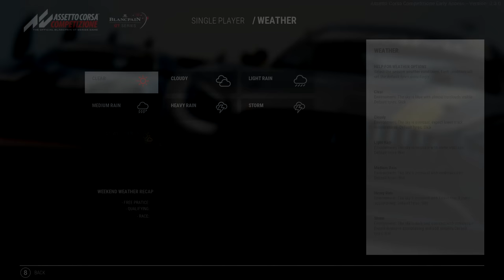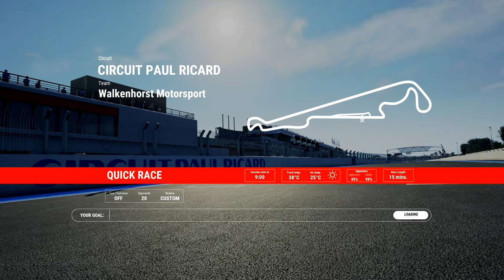Découverte #126 : Assetto Corsa Competizione - Beta 0.3.0 (PC)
► Ce 14 novembre est sortie sur steam la troisième build de la beta d'Assetto Corsa Competizione. Vous pouvez désormais rejoindre le programme de pré-builds qui se terminera au premier trimestre 2019. Dans cette update, l'ajout de la BMW M6 et du circuit Paul Ricard. Coté features, l’accès au multijoueurs, les courses de 3/6 heures et les arrêts aux stands.
Dans cette vidéo je vous présente la M6 au Castellet face à une IA a 99% de compétence et 45% d'agressivité

➥ Réseaux

➥ Partenaires

➥ Configuration